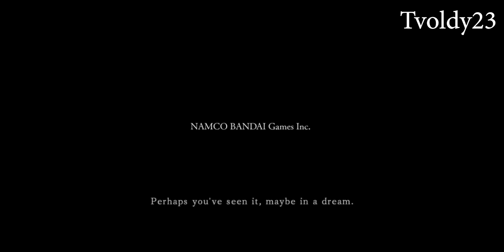running Dark Souls II Scholar of the First Sin ps3 rpcs3 emulator gameplay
did crash once